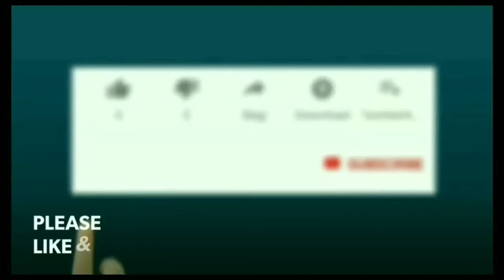POSTUR MERATA, SKILL MERATA BIKIN SERU PERMAINAN VOLLEY DUBAI | PART 1